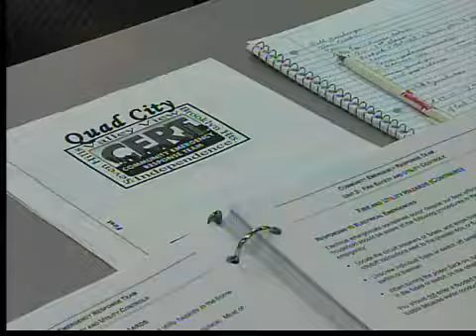Fema Training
Deb Lee reports on a program that trains citizens to be able to help if disaster strikes.